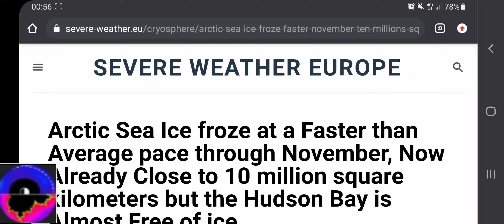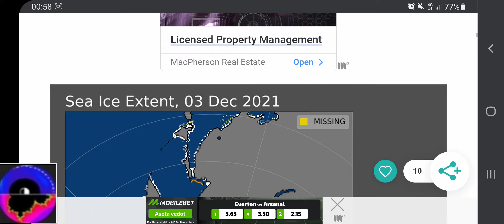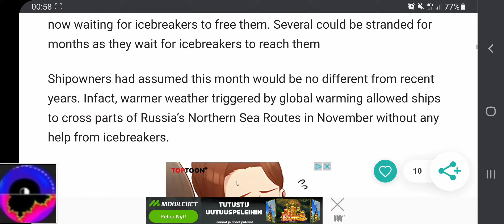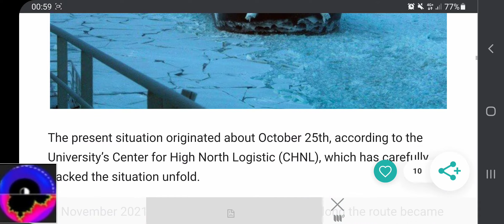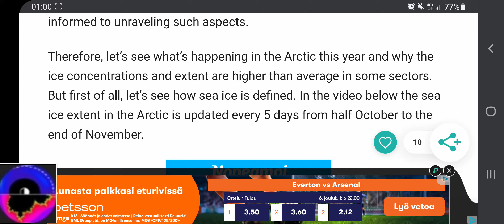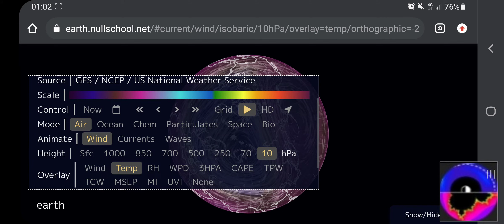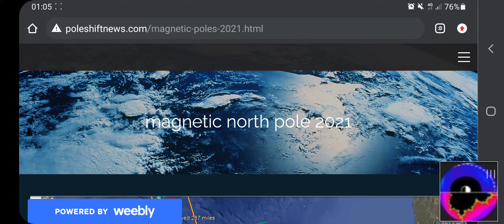Eastern Arctic Freezes | Coincidences with Path of Northpole Migrating | Laptev sea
Not only are thousands of shipcontainers missing, some of them are burried in ice...
More ice due Climate warming? Or cooler summer and fall? Both mentioned in the same article...?
Humans are not able to influence such huge mechanisms as planetary or galactical sized cycles.